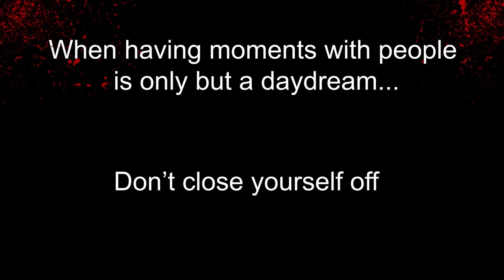Roger's Pain | Short Film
Roger is a half human half monkey that has known rejection since birth, he craves for intimacy and finding creatures similar to him, but his craziness and psychosis makes everyone that gets close to him afraid.

I believe it's important to connect to people, in this generation people are really disconnected from one another, and if we want to connect with other humans we need to be proactive. Go outside, find people with similar interests, life is always better when with good company.